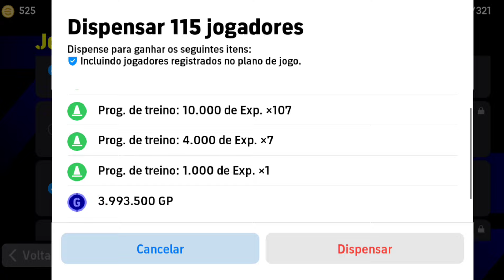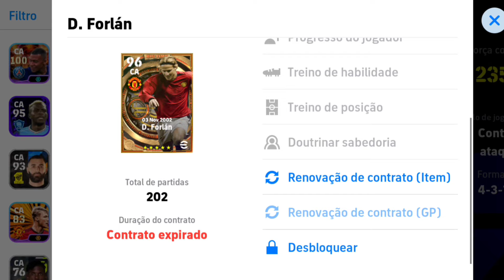🥳🎁 ÉPICOS GRÁTIS FINALMENTE 😍🤩 COMO CONSEGUIR MUITOS GIROS EPICOS GRÁTIS NO EFOOTBALL 2024